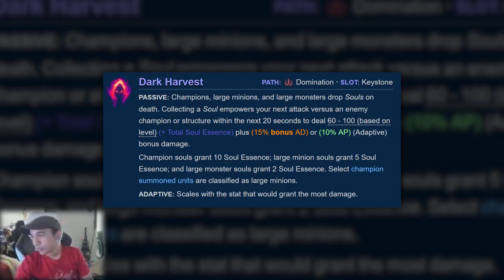100 to 0 ONE SHOT Q IN FOUNTAIN - DARK HARVEST NASUS SEASON 8 IS INSANE - SirhcEz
Dark Harvest Nasus is crazy.. Hope this doesn't get nerfed :D